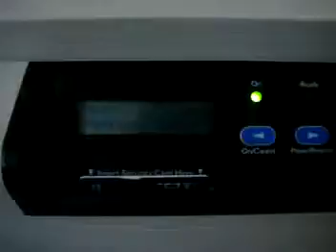ML 41102569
Video Migrado